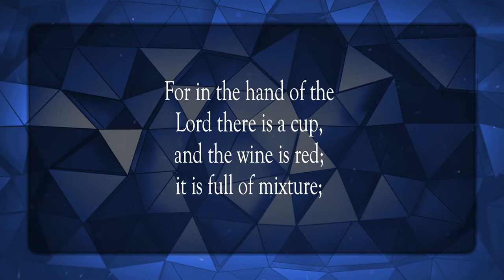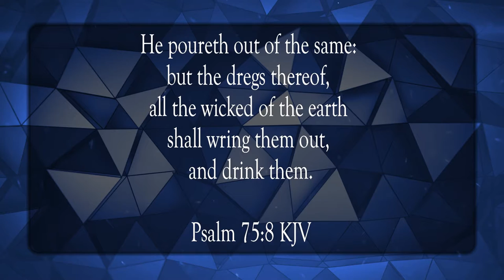Promotion Comes From God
Scripture of the Day! Promotion comes from God!